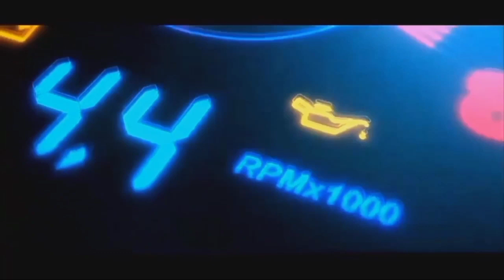Riding Pake Satria Fu Bareng Verza 150 "Berburu Durian"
di video saya kali ini riding pake satria fu bareng verza 150 berburu durian

jangan lupa